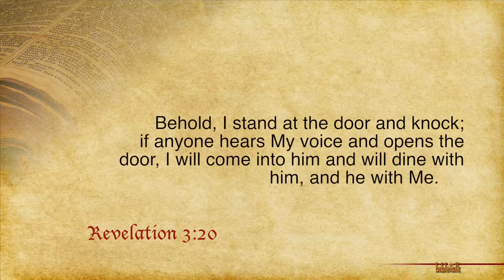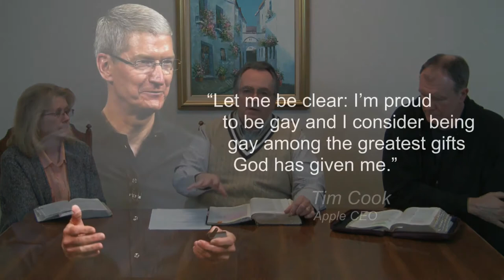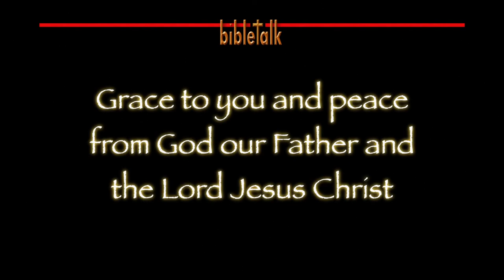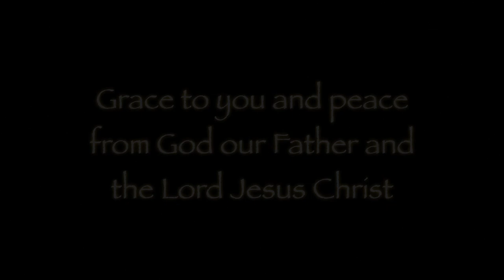The 7 Churches of Revelation - Part 28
The 'Church' at Laodicea: Chapter 3:20
When is a church not a church?